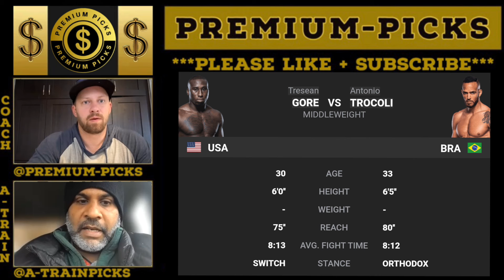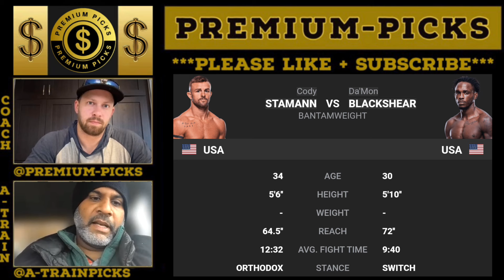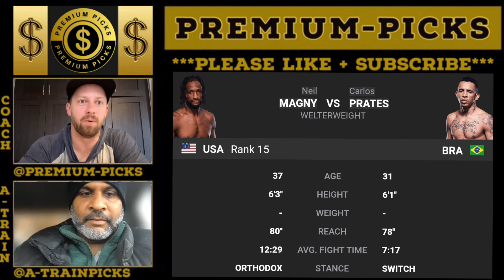UFC Magny vs Prates - full card picks and predictions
0:00 intro
0:14 Mullins vs Sygula
2:14 Gore vs Trocoli
4:39 Stamann vs Blackshear
7:03 Semelsberger vs Radtke
10:10 Zaleskinvs Scroggin
12:00 Bolanos vs Romious
14:28 Kowalkeiwicz vs Gomes
17:40 Abdul-Malik vs Tudorovic
19:40 Pineiro vs Robertson
22:03 Turcios vs Sopaj
24:32 Meershaert vs De Ridder
27:06 Magny vs Prates